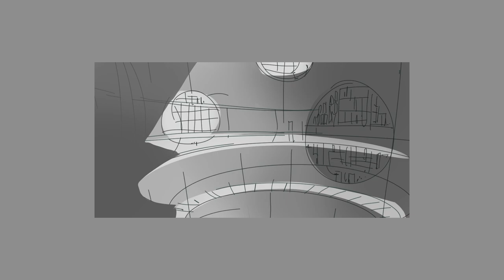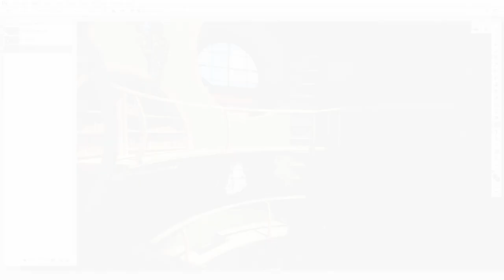Don't Rush! | Digital Painting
Want to improve your polish?  Don't rush.  This video explores the importance of preparation and patience - using some of my old work as a cautionary tale.  Learn from my mistakes: it isn't cool to work fast.